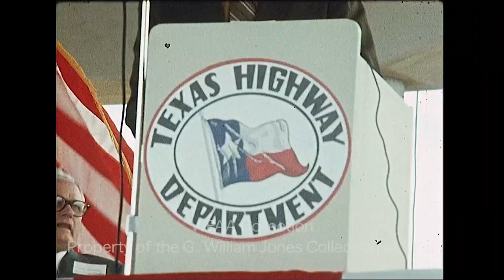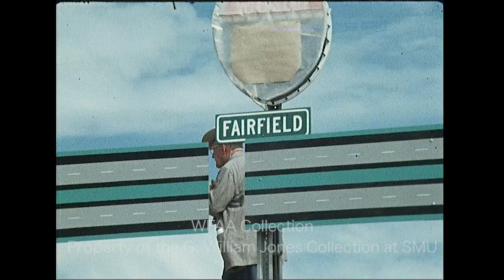Opening of Highway 45 Near Fairfield, Texas - October 1971